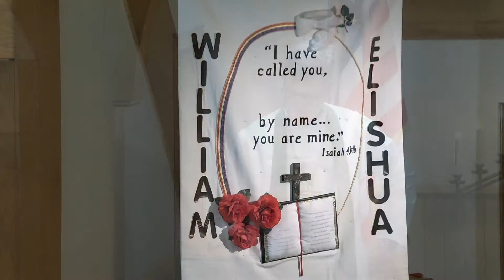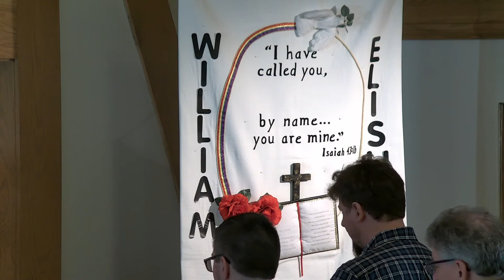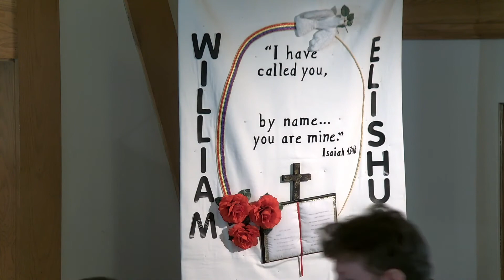Service and Sermon January 23 2022 "Cana - A Revelation of Glory" Vicar Klusmeyer (John 2:1-11)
Permission to podcast / stream the music in this service obtained from ONE LICENSE, License A-716451 and CCLI License CSPL18556.